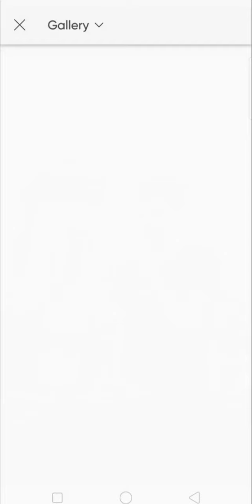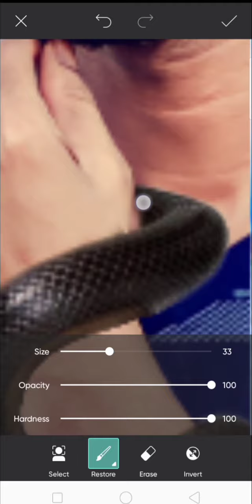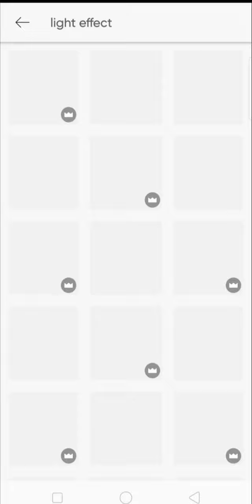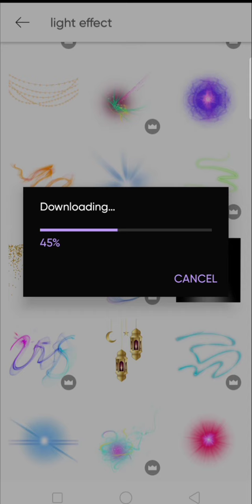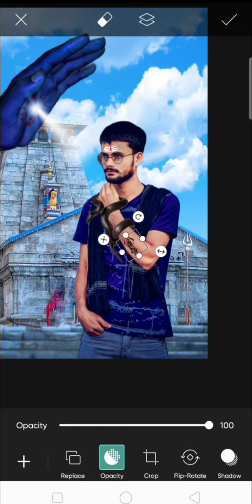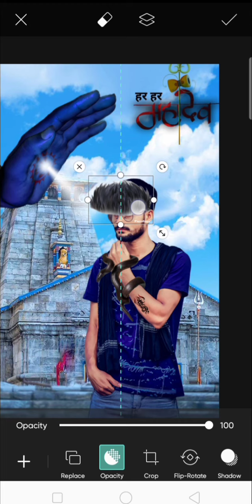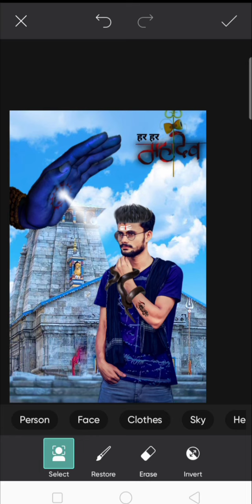hlo my YouTube channel editor vikash yadav mahakal photo editing like comment share and subscribe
my Instagram ID __ please support me my Instagram ID